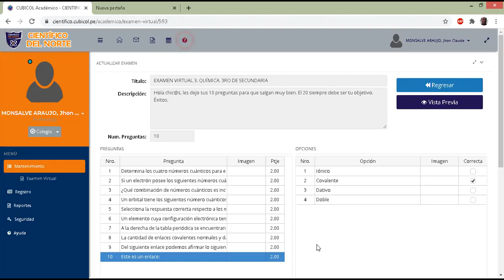Respuestas del Examen Virtual 3 Química 3ro de Secundaria